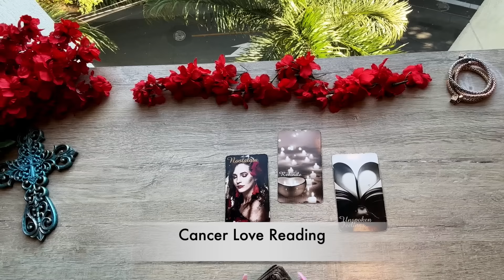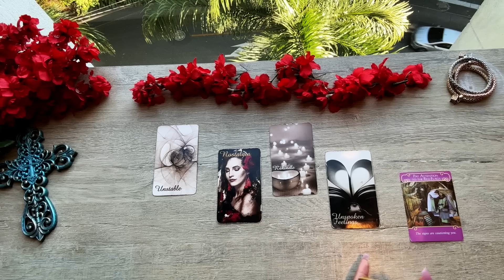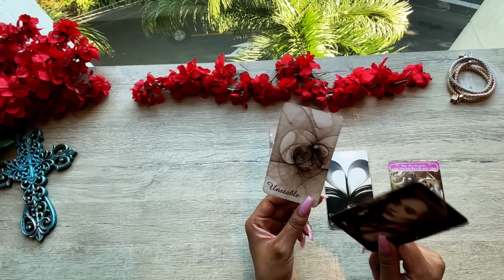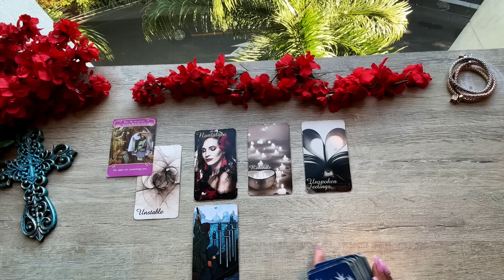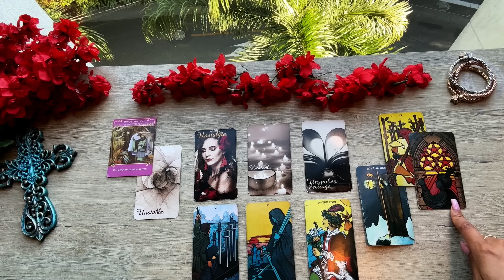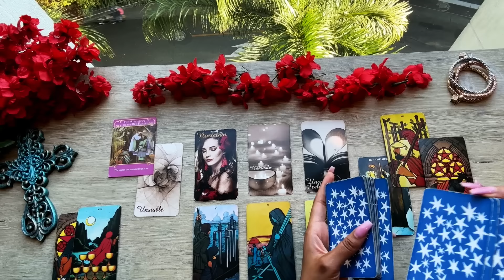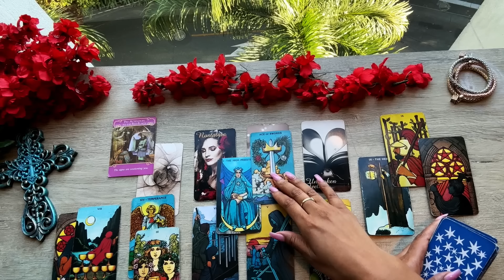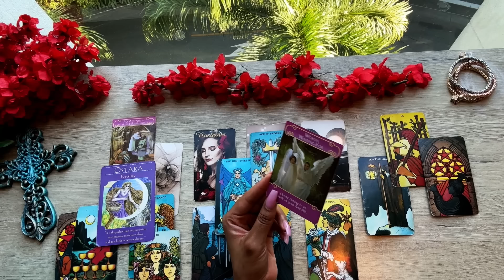❤CANCER | Someone Has INTENSE Emotions For You😍 & Ready To Connect! tarot JANUARY 2024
AFFIRMATIONS BELOW!⤵️